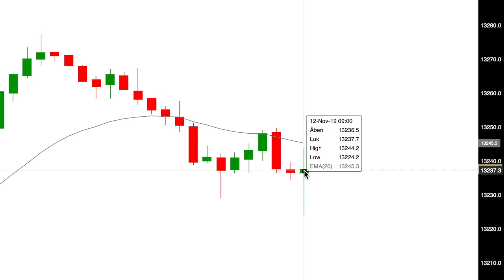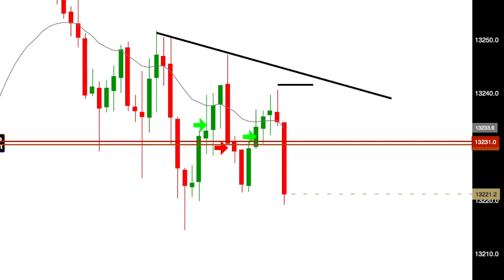Trade example 5 min chart.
Three BE trades on the open. Final trade gave a 10 point scalp.